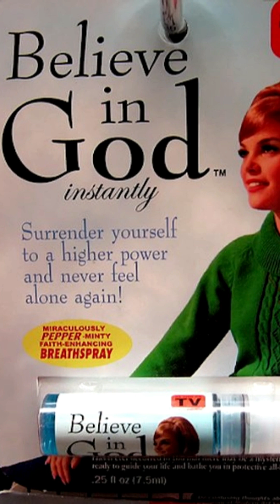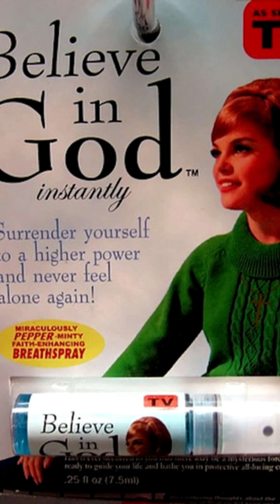Petit catalogue des inventions débiles - zero fake shorts - 61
Où on apprend qu'un inventeur n'est pas forcément un génie...